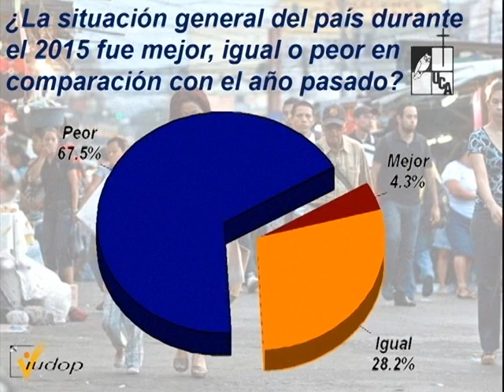Nota: Resultados encuesta IUDOP del balance de año 2015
Serie: Nota 50 años UCA
Primera emisión: 31 de enero de 2016
El Instituto de Opinión Pública de la UCA (IUDOP) presentó los resultados de la encuesta "Los salvadoreños y salvadoreñas evalúan la situación del país a finales de 2015"